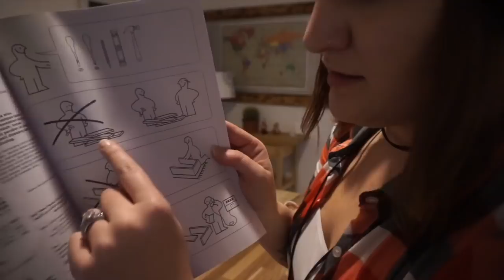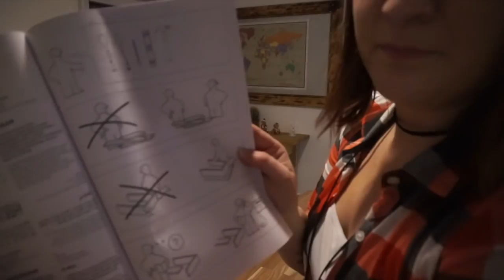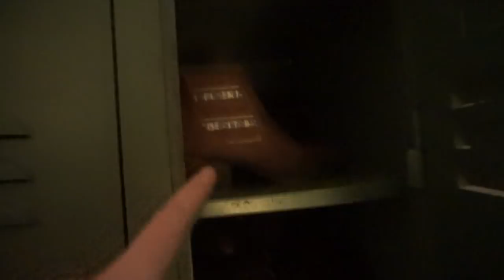THIS IS NOT A 1 MAN JOB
Mandy.Winkler

The camera we use daily:

AMAZON WISH LIST: